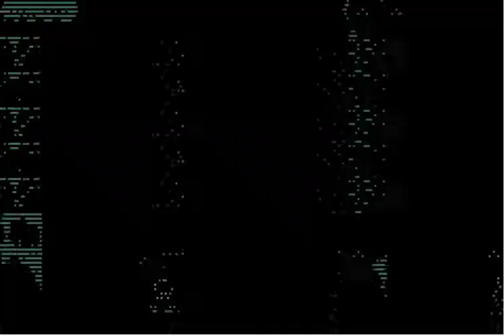Regice SUCKS!!!! :Pokemon FireRed Randomizer Nuzlocke Challenge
Today me and Anthony play some Pokemon, but this game is randomized. Crazy things happen, so please enjoy and leave some comments. Let's get to 5 likes and 15 views. Thanks mi AMIGOS!!